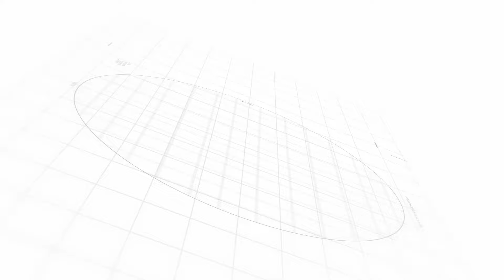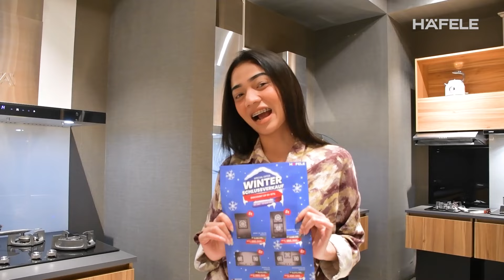PROMO WINTER SCHLUSSVERKAUF, periode Januari 2022 hingga Maret 2022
Jangan sampai terlewatkan!

Promo WINTER SCHLUSSVERKAUF dari Häfele, periode Januari 2022 hingga Maret 2022